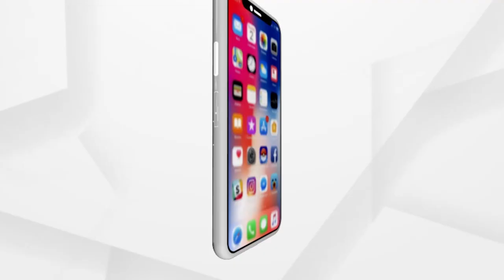Tourism Industry is getting out of dark days of Covid pandemic, says Dr. Sagnik Chowdhury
In Odisha, tourism is being developed through the 'Swadesh Darshan' and 'Prasad' schemes, says Dr Sagnik Chowdhury, Regional Director, Eastern India Tourism at Argus Tourism Conclave "Chalo Dekhein Apna Desh".